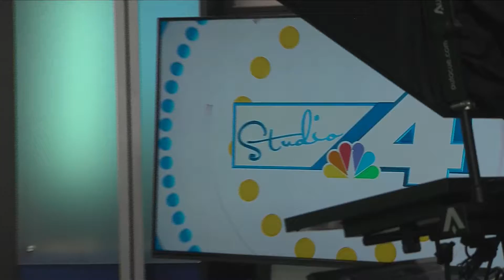Johnny Chops & The Razors: Lone Star Holiday Tour 2